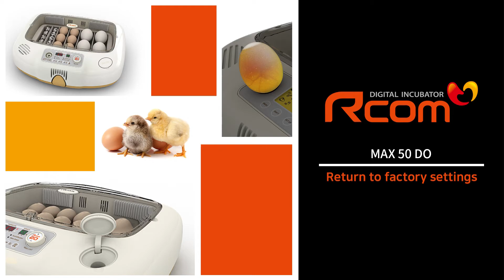Rcom MAX 50 DO Incubator : Return to factory settings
RCOM MAX 50 DO VIDEO MANUAL

AUTOELEX CO.,LTD.